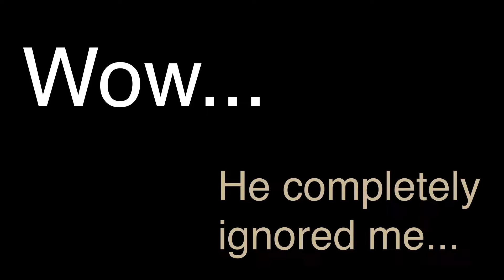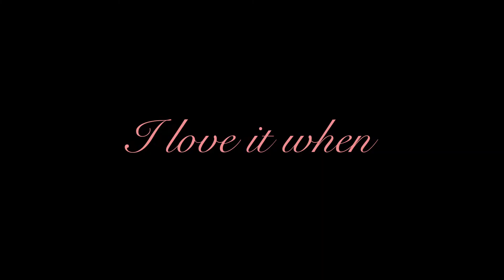19 20 p5 Perspective MeziI